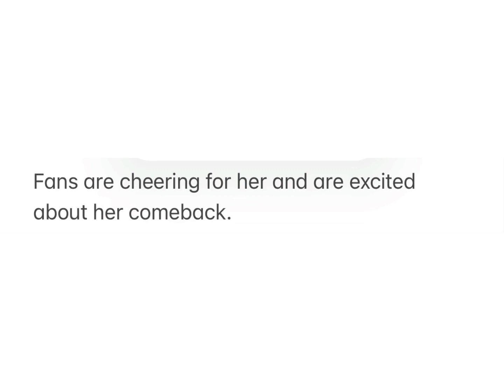Park Bom shares more photos of her 11kg (24 lbs) weight loss transformation with Juvis diet